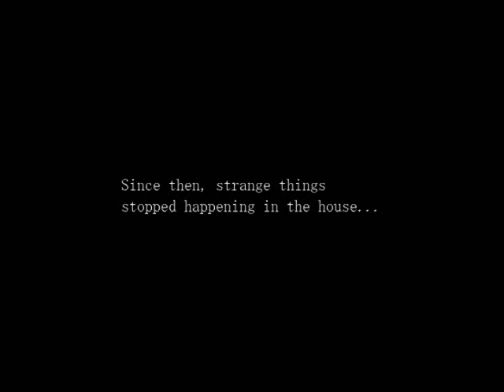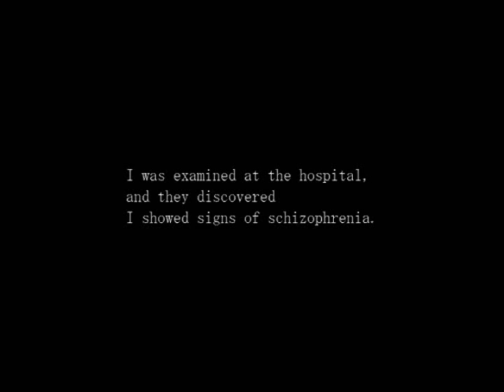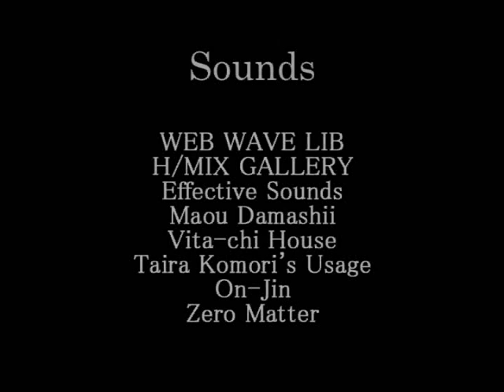Let's Play Paranoiac [BLIND] Part 6-B: There's Really A Monster!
Miki decides to accept her problem, then... stuff happens.